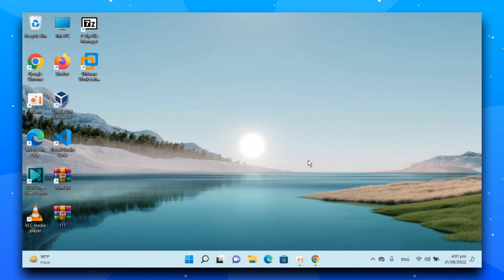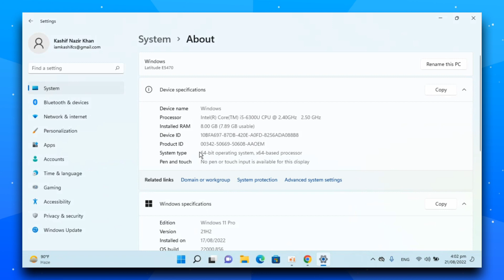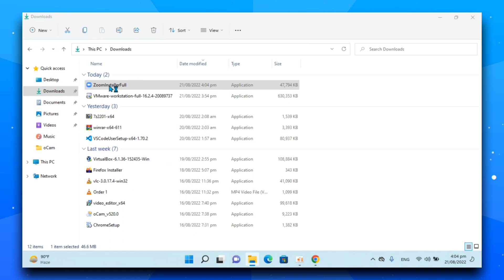Cómo descargar e instalar la aplicación Zoom en Windows 11